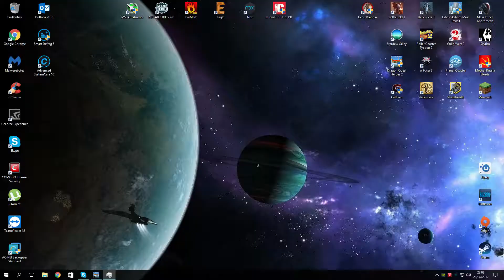Dragon Quest Heroes 2 - No commentary 60fps/1080p - # 1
Dragon Quest Heroes 2 - No commentary 60fps/1080p -
Enjoy de video!
Dragon Quest Heroes II mixes the hack-and-slash combat of Koei Tecmo's Dynasty Warriors series of video games with the characters, monsters, universe, and lore from Square Enix's Dragon Quest series. The game is heavier on the RPG elements than most of Omega Force's other titles. World exploration was changed to resemble the typical Dragon Quest experience. Players can move their party to visit towns, wander the world map and initiate battle stages (similar to dungeons). Seamless random monster encounters may break up the pace between locations. Special ingredients and treasure boxes can be discovered across the world map. Weather can fluctuate and affect the party's status. Rainy days inflicts a curse ailment on the party during battle.